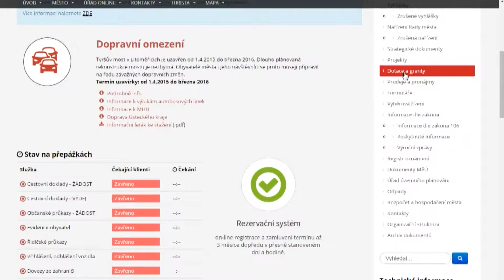LITOMĚŘICE: Univerzita třetího věku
Frekventanti dalšího běhu kurzů celoživotního vzdělávaní, takzvané Virtuální Univerzity třetího věku (U3V), zakončili v Litoměřicích úspěšně své studium. Obdobu vysokošloského dálkového studia určeného lidem důchodového věku ve městě provozuje soukromá škola Ekonom ve spolupráci s PEF ČZU v Praze.